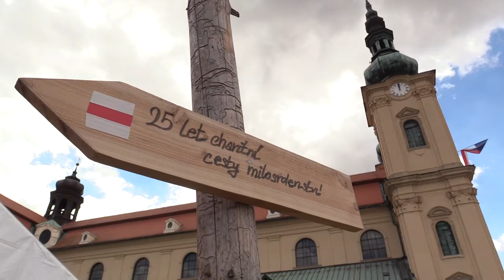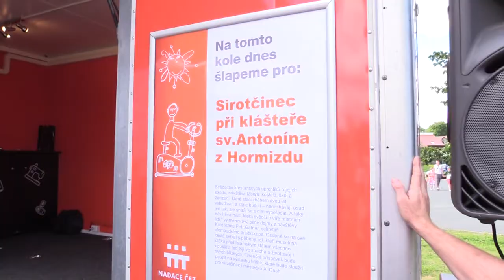Velehrad 2016 - Dny lidí dobré vůle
Ve dnech 4. a 5. července 2016 ožilo poutní místo Velehrad tradičními Dny lidí dobré vůle. Tehdy sedmnáctý ročník cyrilometodějských oslav připomněl Svatý rok milosrdenství a jako každoročně nabídl program pro děti i dospělé.
V pondělí 4. července si návštěvníci užili každoroční projekty jako Aktivity pro životní prostředí v Archeoskanzenu v Modré, Soutěž ve fotbalových dovednostech a pingpongový turnaj s Orlem, Ruční přepisování Bible, Mezinárodní setkání vozíčkářů či zajímavé výstavy a vernisáže v prostorách Stojanova gymnázia. Soutěživým dětem i dospělým byla určená fotografická soutěž. Součástí nabitého programu byly také hry, kvízy a soutěže pro malé i velké, dětská představení nebo interaktivní workshopy.
Novinkou byl Pas milosrdenství. Rodiny s dětmi se s ním mohly seznámit s konkrétní službou některých organizací, dozvědět se mnoho zajímavých detailů, prohlédnout si fotografie z míst, kam se těžko dostanou, promluvit si o jednotlivé službě, něco si vyzkoušet a třeba i vyhrát zájezd k moři. Což se jedné šťastné rodině podařilo...
Večer lidí dobré vůle
V 19.30 hodin odstartoval na pódiu před bazilikou slavnostní benefiční koncert Večer lidí dobré vůle. Během něj se divákům a posluchačům představily tři charitativní projekty, na které mohl každý přispět formou DMS. A protože byl rok 2016 Svatým rokem milosrdenství, projekty DMS byly výjimečně i ze zahraničí. Společně tak lidé dobré vůle podpořili křesťany žijící na Blízkém východě.
Koncert zahájil skladbou Velkomoravský chorál „domácí“ Jiří Pavlica s Hradišťanem a Pěveckým sborem Stojanova gymnázia. Následovala Jana Kirschner s kapelou Jelen, světoznámý houslista Pavel Šporcl za doprovodu Zlínské filharmonie Bohuslava Martinů pod vedením šéfdirigenta Stanislava Vavřínka, jeden z nejtalentovanějších písničkářů dnešní doby Pavel Helan, Jitka Molavcová a Jiří Suchý s orchestrem divadla Semafor.
Výtěžek z dárcovských SMS zpráv a jiných finančních darů se vyšplhal na celkem 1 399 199 korun českých. Lidé přispívali na konto VELEHRAD pro Nadační fond ADIUVARE a vybrali 241 680 Kč a na konto CHARITA SVET pro sirotčinec při klášteře svatého Antonína z Hormizdu ve městě Al – Qush a zdravotní centrum jezídů Medical Point ve městě Sinjár vybrali 157 519 Kč.
Dny lidí dobré vůle 2016 vyvrcholily v úterý 5. července na nádvoří před bazilikou Slavnostní poutní mší svatou.